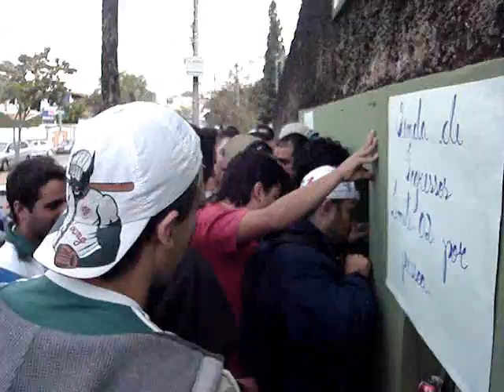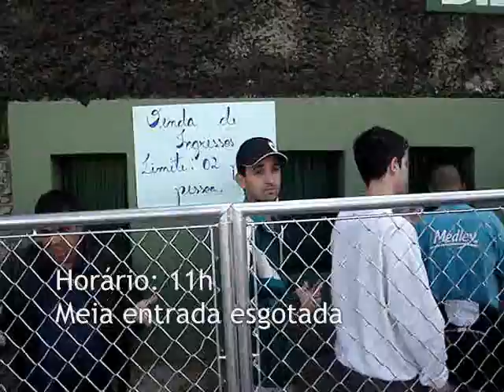Torcida Bugrina enfrenta fila por ingresso para Derbi